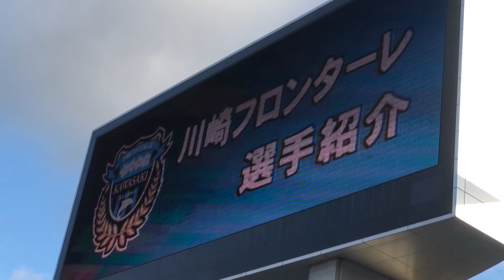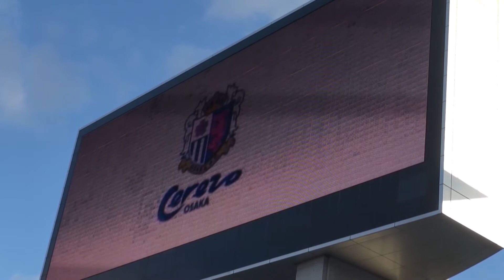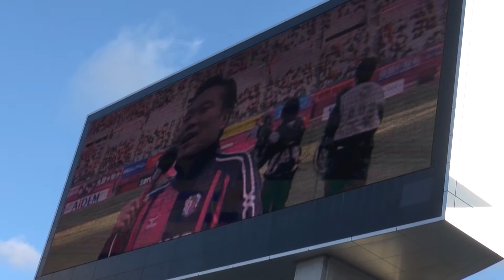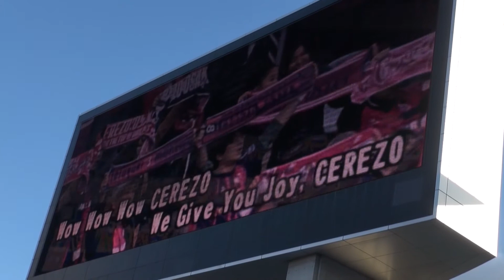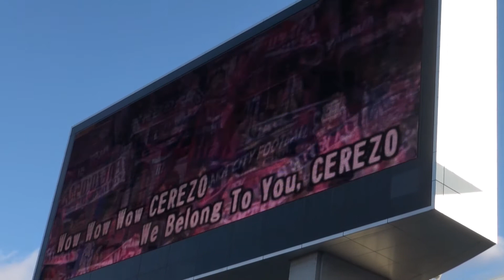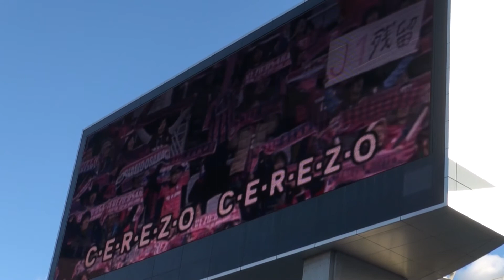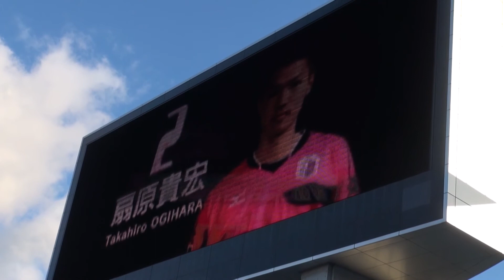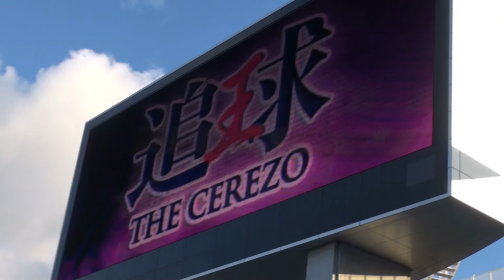【川崎フロンターレ】2012年12月1日 選手紹介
2012年J1リーグ第34節 vsセレッソ大阪（＠大阪長居スタジアム）